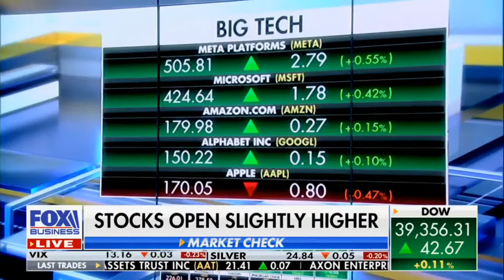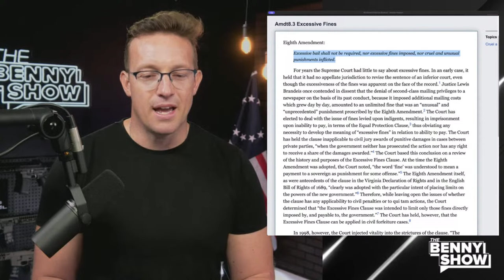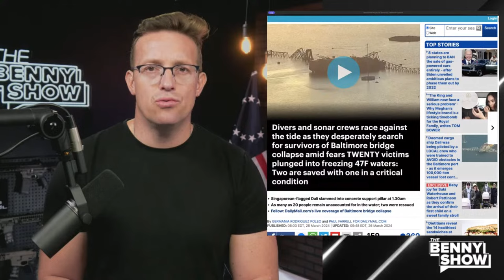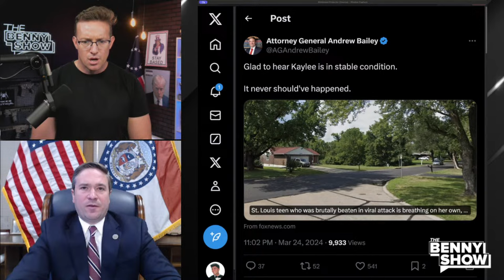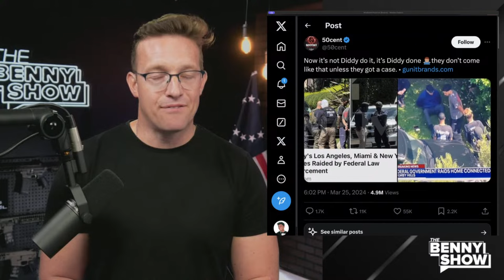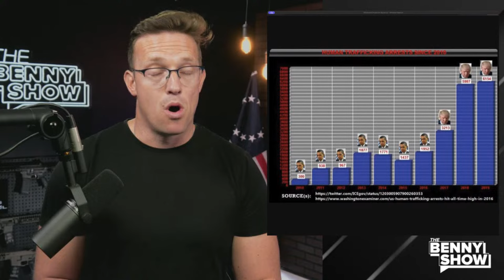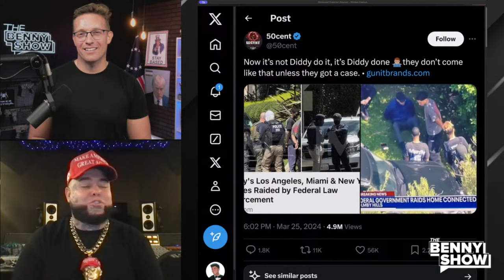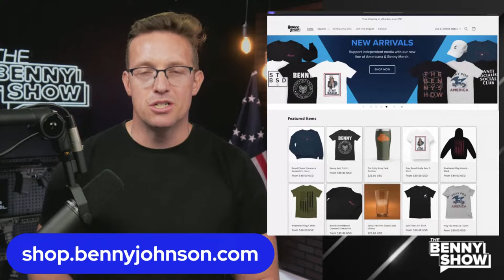PANIC in DC: Libs MELT DOWN as Trump Net Worth SURGES to $7 Billion | Cases COLLAPSE Across Country🧂